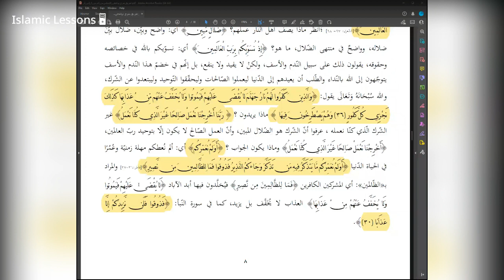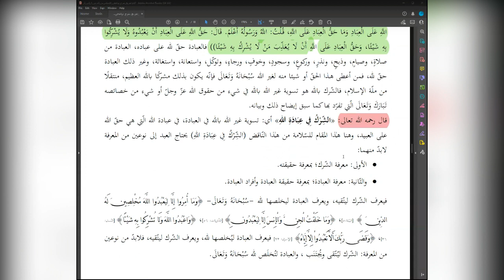The Nullifiers of Islam | Lesson 3 | Explanation of Shaykh Abdur Razzaq Al Badr